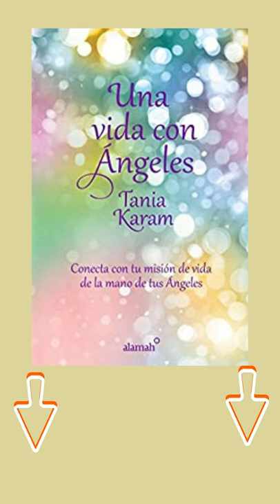Una vida con Ángeles: Mensajes para iluminar tu día 📖 de Tania Karam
🌟 Conecta con Tu Misión de Vida de la Mano de Tus Ángeles
🔥 Acceda a este Audiolibro Completo (Prueba Gratis y Suscripción)
(Será direccionado a Amazon.COM)
🔥 Obtenga este libro en formato Kindle o Tapa Blanda
(Será direccionado a Amazon.ES)
Los enlaces proporcionados corresponden al programa de afiliados de Amazon (COM y ES) (Audible) EEUU y España, del cual Audiolibros en Español es partner, por lo cual si obtiene algún producto o suscripción desde los enlaces ofrecidos y publicados recibiremos una comisión y estará ayudando al canal.

COMENTE que le ha parecido el Audiolibro y títulos de su interés.

Reseña:
Narrado por Tania Karam
Descubre cómo los ángeles se comunican contigo.

La "mejor conferencista espiritual de México," según la revista Quién, te enseña cómo llevar una relación cercana con tus ángeles y cumplir con tu misión de vida.

Tania Karam te comparte un aprendizaje increíble para conocer la esencia de los Ángeles; a través de anécdotas y lecciones de vida te conduce hacia la esencia angelical y te revela cómo se manifiestan y cómo puedes lograr con ellos un contacto permanente.

Una vida con ángeles no es un audio libro religioso ni busca darte recetas de milagros. Al contrario, grabado con la sinceridad, el aprendizaje espiritual, y el deseo de compartir, la autora ofrece un compendio para que hagas de los ángeles tus compañeros amorosos en cada instante de tus días.